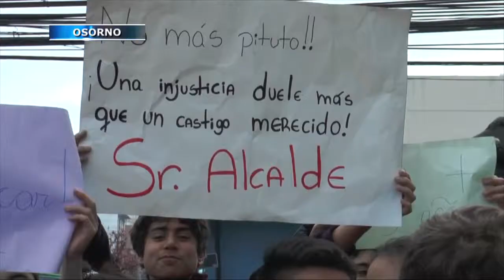Pese a manifestaciones asume nueva directora de escuela Leonila Folch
La resistida directora de la escuela Leonila Folch López de Osorno, Luisa Monardes, asumió finalmente su cargo y tras una serie de manifestaciones logró acuerdo con apoderados y alumnos para trabajar unidos.